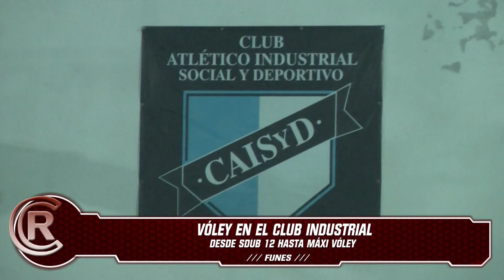Muchísimo voley en el Club Industrial de Funes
Desde Sub-12 hasta Maxi, todas las alternativas del Vóley por parte del Club Atlético Industrial Social y Deportivo de Funes que tiene casa renovada.